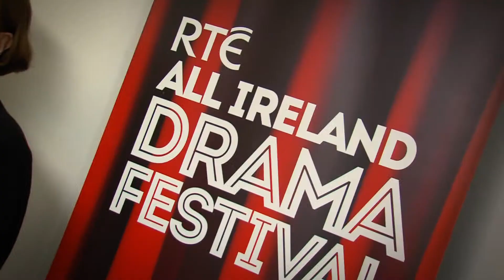RTÉ All Ireland Drama Festival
Congratulations to the winner of this year's RTÉ All Ireland Drama Festival, the Cornmill Theatre Group from Leitrim.